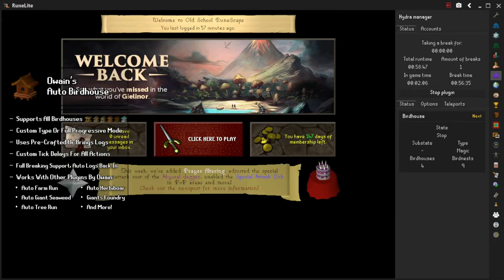Auto Birdhouse (Runelite)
- Check us out over at Hydra Tech!

Please note, that some overlays featured may be part of our Hydra Essentials Package please ask us if you're unsure about what's included during checkout.

0:00 Intro
0:06 Settings & Config
1:06 Full Birdhouse Run
2:37 Logout/Login Break Handling Support
2:58 Enters Pin on New Login
3:05 Second Run
3:29 Progressive Mode From Low Level
4:08 Progressive Mode Auto Upgrade on Login